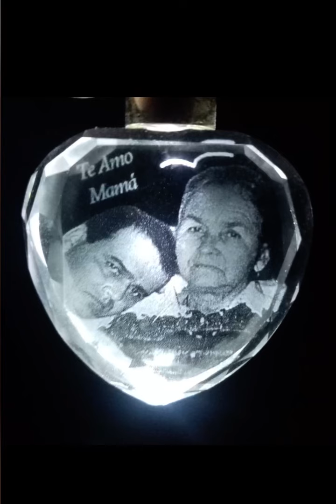Adiós ángel mío Cover - Luis Guillermo Rivera y grupo los brillantes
Autor: Darío Gómez